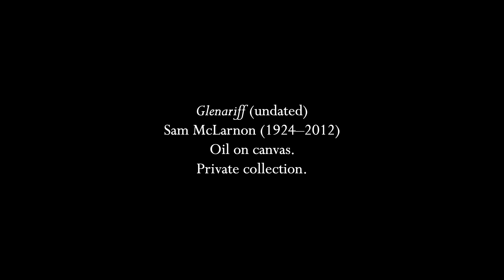Danny Boy (men's choir)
"Danny Boy" is one of the most famous of Irish songs, a ballad written by Frederick E. Weatherly and set to a traditional tune called the "Londonderry Air."  This arrangement is by Robert Bradley for men's voices with a baritone or tenor soloist and is one of the nicest that I've heard.